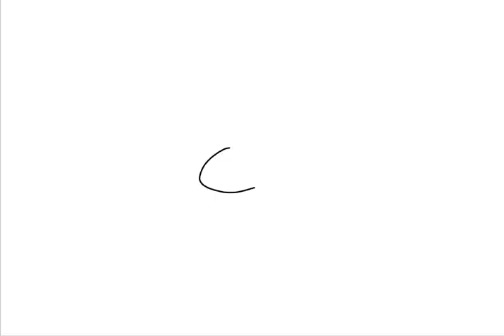Gift for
no.